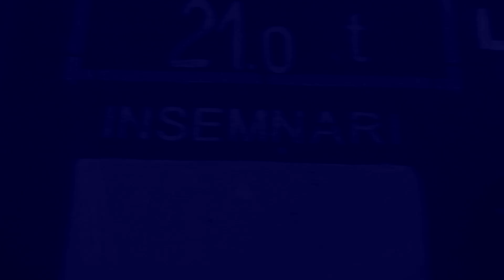NIXON - DAU CUM x PRODUCTU CAPESTAN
tha production: capestan

unreleased '15 - '16

Imagine: muresean